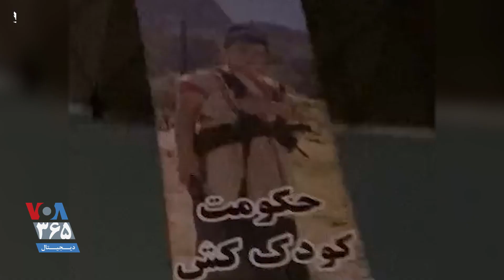نصب بنر کیان پیرفلک و شعار «حکومت کودک‌کش» در بزرگراه نیایش تهران – ۲۶ آبان